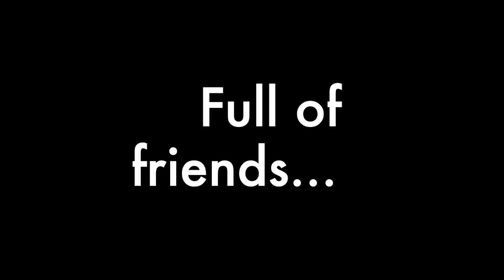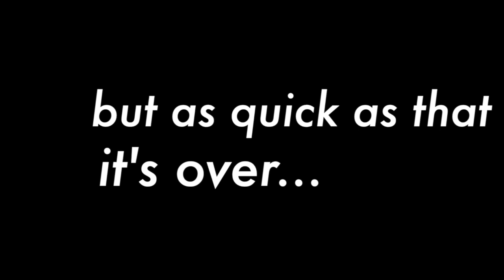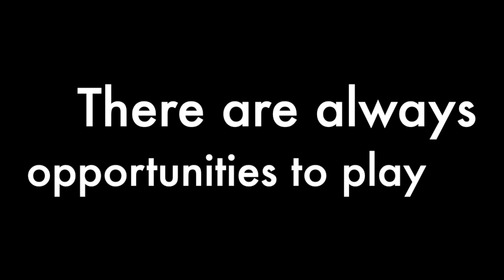Bet You'll Be Happy to Relax...